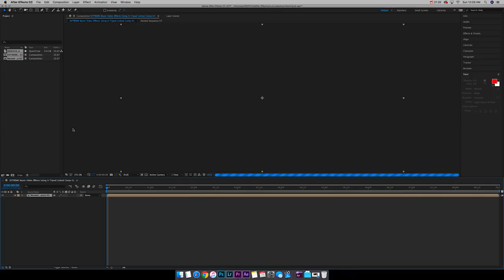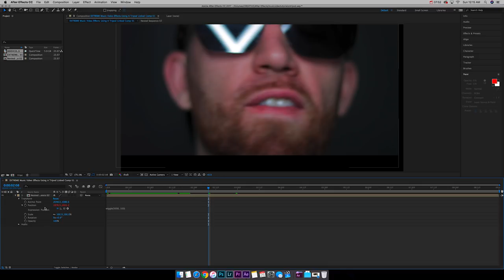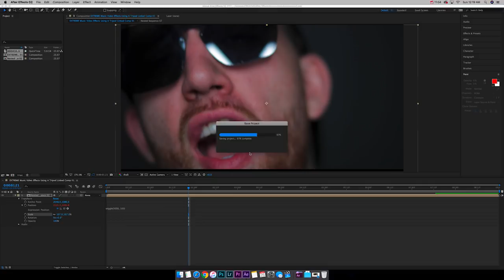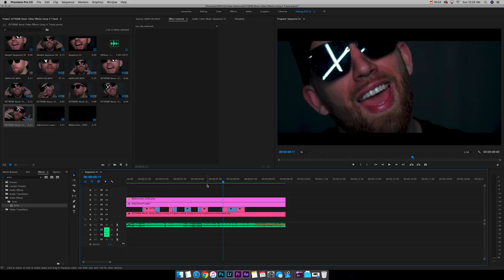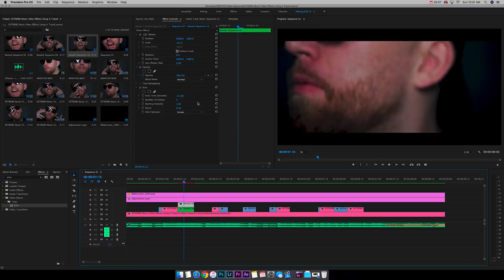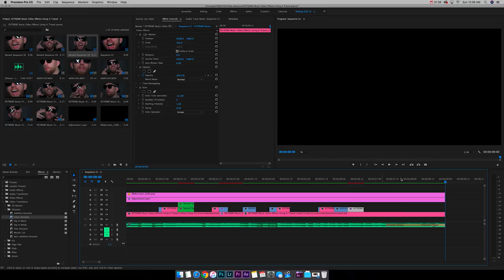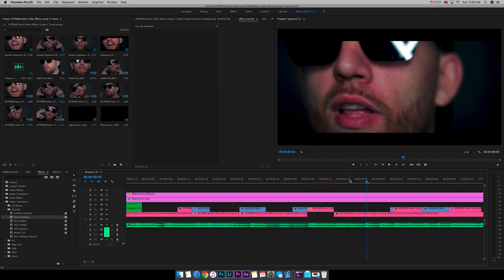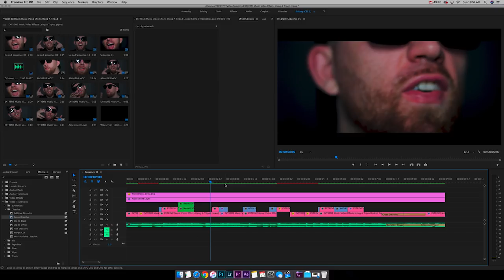Music Video Effects Using A Tripod!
In this tutorial, I show you 3 extreme music video effects using a tripod, adobe premiere pro & after effects.

Music (get 30-days FREE using this link!)